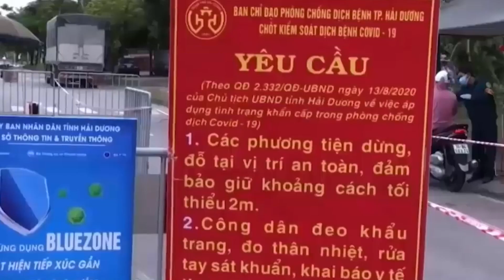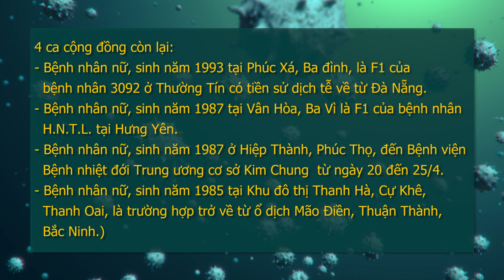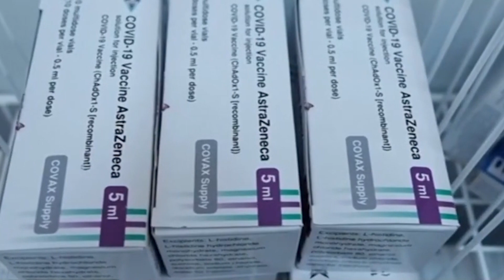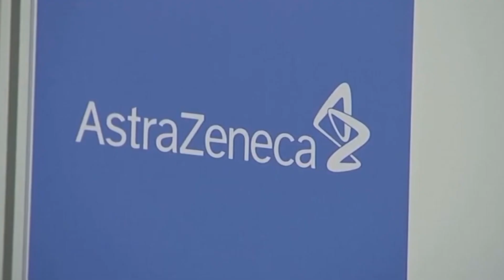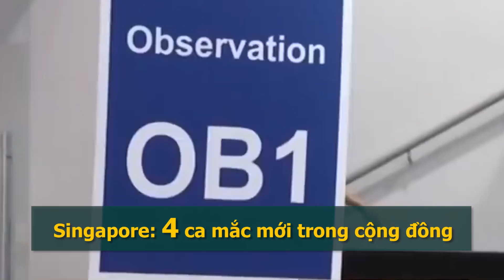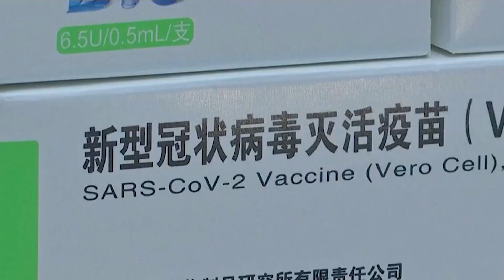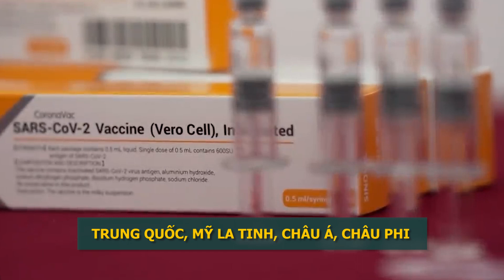[TÂM ĐIỂM] CẬP NHẬT MỚI NHẤT VỀ DỊCH COVID-19: Thêm 93 ca mắc mới, có 80 ca ghi nhận trong nước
- Trong ngày 8/5/2021 cả nước ghi nhận 93 ca mắc COVID-19 mới trong đó có 13 ca được cách ly ngay sau khi nhập cảnh tại Hà Tĩnh (1), Hà Nội (4), Cần Thơ (3), Hồ Chí Minh (1), An Giang (3), Đà Nẵng (1) và 80 ca mắc ghi nhận trong nước tại Quảng Ninh (1), Bắc Giang (1), Hưng Yên (3), Hà Nội (23), Hải Dương (1), Bắc Ninh (17), Thái Bình (1), Vĩnh Phúc (7), Hải Phòng (1), Huế (1), Đà Nẵng (8 ), Nam Định (1), Quảng Nam (1), Bắc Ninh (14)

- BS Từ Quốc Tuấn, Giám đốc Sở Y tế An Giang vừa cho biết, ngày 7/5 trên địa bàn tỉnh ghi nhận một trường hợp tử vong do sốc phản vệ sau tiêm chủng VACCINE COVID-19 CỦA ASTRAZENECA. Người tử vong là nữ nhân viên y tế 35 tuổi đang công tác tại Bệnh viện Đa khoa khu vực Tân Châu.

Trước khi tiêm vaccine ở Bệnh viện Đa khoa khu vực Tân Châu sáng 6/5, nữ nhân viên y tế này đã được khám sàng lọc và giải thích về các phản ứng sau tiêm. Sau khi tiêm, bệnh nhân có phản ứng sốc và đã được Bệnh viện Đa khoa khu vực Tân Châu xử lý theo đúng phác đồ. Bệnh viện Đa khoa khu vực Tân Châu đã kết nối hội chẩn trực tuyến với Bệnh viện Đa khoa tỉnh An Giang và Bệnh viện Chợ Rẫy để kịp thời được tư vấn xử lý. Ngay sau đó bệnh nhân được chuyển về tới Bệnh viện Đa khoa tỉnh An Giang, Bộ Y tế đã chỉ đạo Bệnh viện Chợ Rẫy cử các chuyên gia hồi sức tích cực đến Bệnh viện Đa khoa tỉnh An Giang để hỗ trợ cấp cứu.

Theo kết luận của Hội đồng chuyên môn của Sở Y tế An Giang, nguyên nhân dẫn đến tử vong là sốc phản vệ trên nền cơ địa dị ứng thuốc giảm đau kháng viêm. Bộ Y tế cho biết, Đ Y LÀ TRƯỜNG HỢP RẤT HIẾM GẶP TRONG THỰC TẾ TIÊM CHỦNG VACCINE PHÒNG COVID-19.

- Tính đến trưa ngày 8/5, trong 24h giờ qua, tại khu vực Đông Nam Á, số ca mắc COVID-19 mới tiếp tục tăng mạnh ở Indonesia, Malaysia và Philippines.
TẠI MALAYSIA, số ca mắc COVID-19 tăng vọt tới 4.498 CA, cũng là ngày đầu tiên áp đặt lệnh phong tỏa ở thủ đô Kuala Lumpur. Selangor trở thành bang có nhiều ca mắc nhất với 1.424 ca, tiếp đến là Sarawak và Kuala.
Trong khi đó, INDONESIA cũng ghi nhận thêm 6.327 CA mắc Covid-19, tăng gần 700 ca so với một ngày trước.

Cả Indonesia và Malaysia đang tiến hành một số biện pháp phong tỏa nhằm hạn chế hàng chục triệu người dân di chuyển trong dịp lễ kết thúc tháng Ramadan với lo ngại đây có thể làm bùng phát mạnh hơn dịch COVID-19, đặc biệt khi biến thể đến từ Ấn Độ đã lan ra cộng đồng.

Cũng trong 24h qua, PHILIPPINES tiếp tục ghi nhận 7.733 CA mắc COVID-19 mới, cao nhất trong vòng 5 ngày qua. Nước này cũng ghi nhận thêm 108 CA TỬ VONG, nâng tổng số người thiệt mạng vì COVID-19 vượt qua mốc 18.000 NGƯỜI.

Còn SINGAPORE ghi nhận thêm 4 CA COVID-19 MỚI TRONG CỘNG ĐỒNG, trong đó có 3 ca là chưa rõ nguồn gốc. Hôm nay cũng là ngày đầu tiên Singapore thắt chặt quy định giãn cách xã hội, yêu cầu người dân hạn chế tụ tập, chỉ được tiếp tối đa 5 khách tại nhà và giảm quy mô nhóm họp nơi công cộng từ 8 xuống còn 5 người. Singapore đang nỗ lực kiểm soát làn sóng COVID-19 mới, tránh nguy cơ phong tỏa trở lại.

-  Tổ chức Y tế thế giới (WHO) vừa phê duyệt vaccine ngừa COVID-19 của hãng dược SINOPHARM, TRUNG QUỐC để SỬ DỤNG TRONG TRƯỜNG HỢP KHẨN CẤP. Theo đó, vaccine của Sinopharm đã trở thành vaccine ngừa COVID-19 đầu tiên do một quốc gia không thuộc phương Tây phát triển được WHO cấp phép sử dụng khẩn cấp.

Tổng giám đốc WHO, Tedros Adhanom Ghebreyesus cho biết: “Đây là loại vaccine thứ sáu nhận được sự chứng nhận của WHO về tính an toàn, hiệu quả và chất lượng”. Vaccine của Sinopharm được khuyến nghị sử dụng cho những người từ 18 tuổi trở lên.